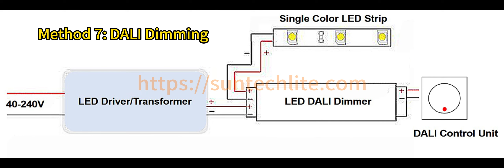Best 9 Ways to Control Dimmable LED Strip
Using LED strips to light homes is becoming more and more popular. But “How do I set up LED strips for dimming?” This is often a confusing question.

Here introduces a variety of methods for dimming dimmable LED strips.